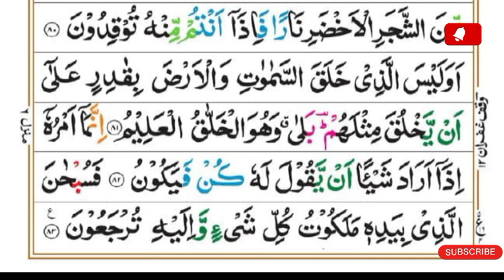Surah Yasin Most Beautiful Recitation 🥀|| Heart touching voice|| World best recitation 🌿 || Listen✨